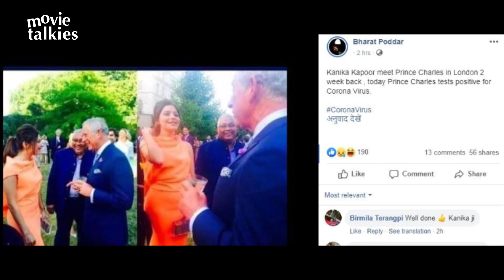WATCH Kanika Kapoor Meet Prince Charles in London before falling ILL